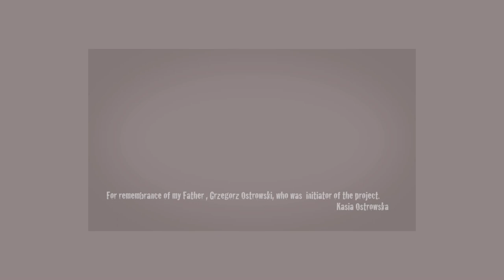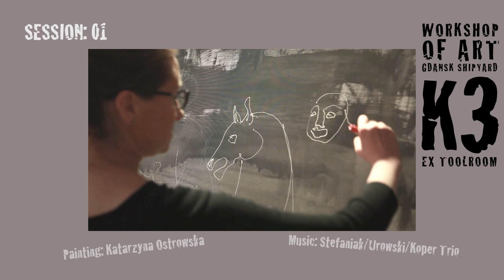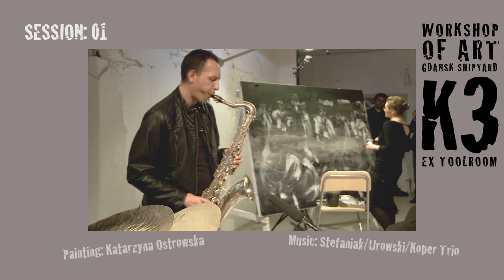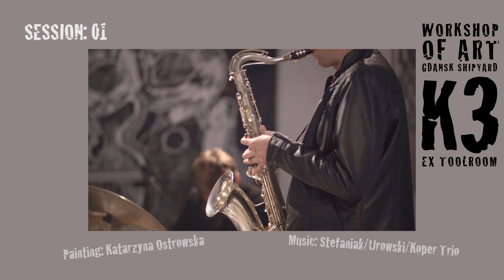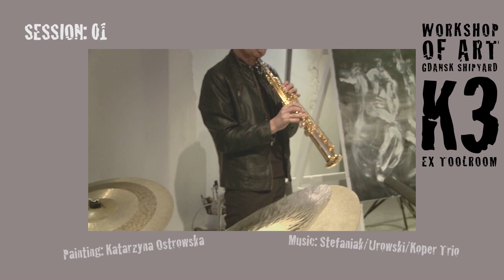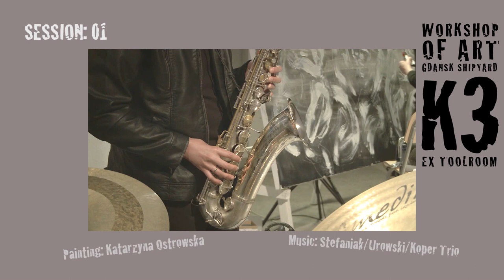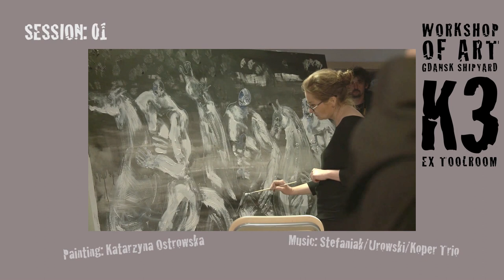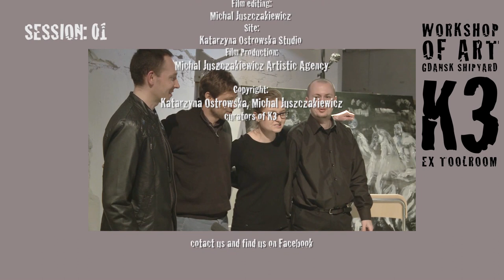K3project Session 01 "Horsemen of the Apocalypse"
Pierwsza realizacja miała miejsce w Narzędziowni budynku K3 Stoczni Gdańskiej 14 maja 2015. Data była nie przypadkowa. Grzegorz Ostrowski – twórca pomysłu -17 maja obchodziłby 64 urodziny… Jak zwykle wszystko było inaczej niż zaplanowano. Grał nie ten zespół, malowała nie ta artystka. Nagłe zastępstwo jak zwykle jest szansą dla twórców… Zarejestrowaliśmy to wydarzenie i zapraszamy do Projektu K3. Poniżej skład ekipy pierwszego wydarzenia: Gra zespół: Stefaniak/Urowski/Koper Trio skład: Marcin Stefaniak - saksofon tenorowy i sopranowy Paweł Urowski - kontrabas Tomasz Koper - perkusja Maluje: Katarzyna Ostrowska Kamery: Wojtek Ostrowski, Mateusz Juszczakiewicz, Michał Juszczakiewicz, Jakub Szpojda Dźwięk: Witold Planutis Światło: Michał Mazurkiewicz, Michał Juszczakiewicz Realizacja/montaż: Michał Juszczakiewicz Miejsce realizacji: Pracownia Katarzyny Ostrowskiej Wyprodukowano: Michał Juszczakiewicz Agencja Artystyczna